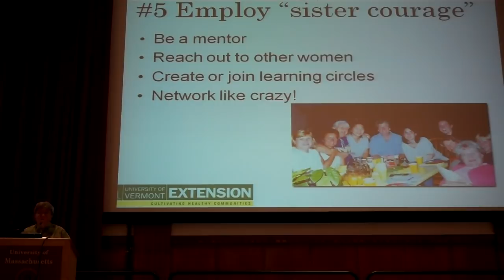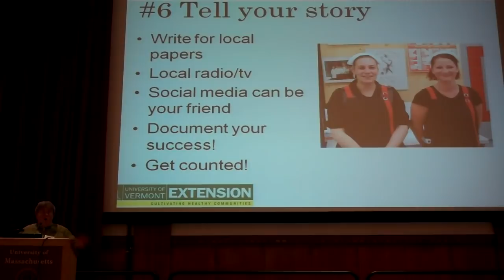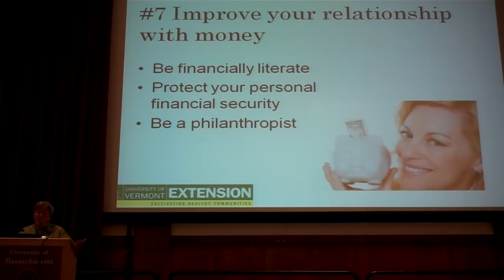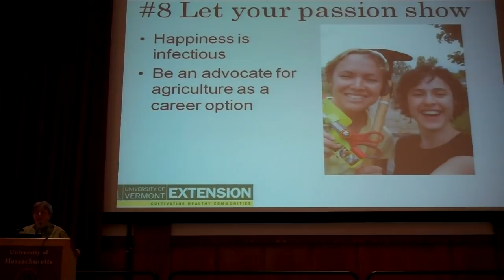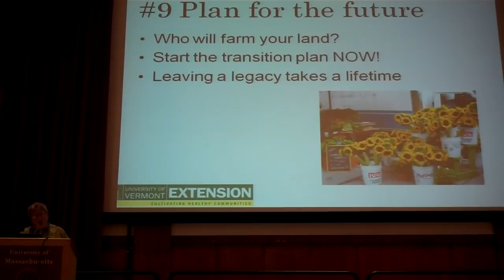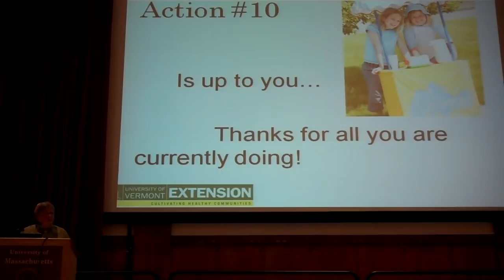Mary Peabody's Keynote Address at HMI's Beginning Women Farmer Conference, Part 2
Mary Peabody from UVM Extension shares her thoughts on how to support women farmers.